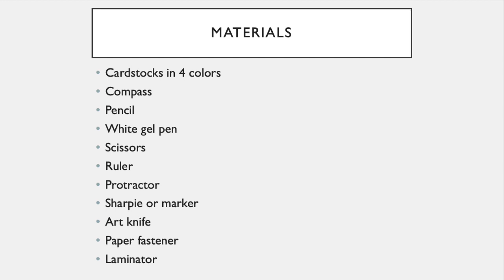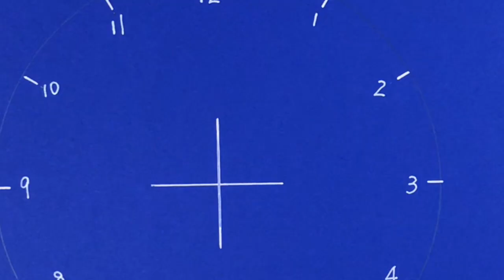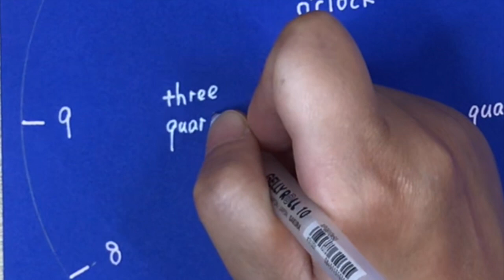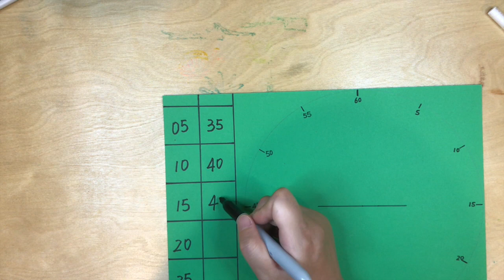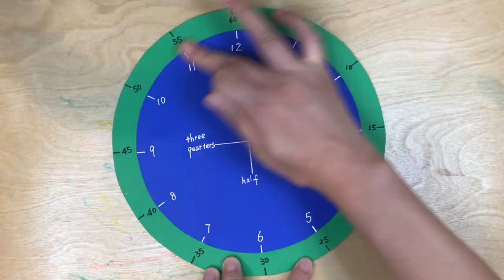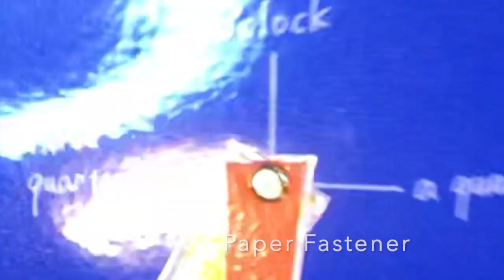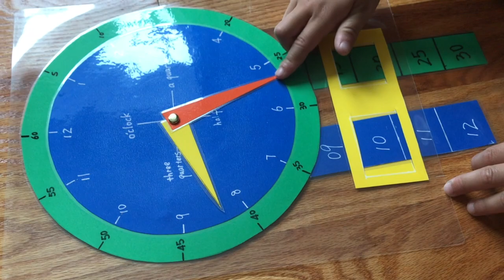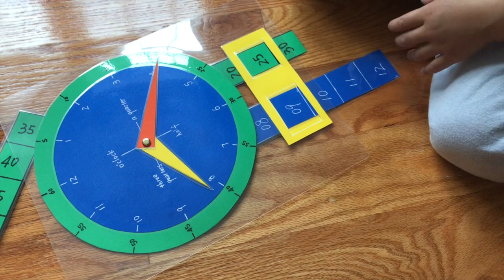DIY Educational Clock| How to Make Learning Clock| Kid Learn How to Tell Time| Teach Kids Read Clock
I did this learning clock with my 5-year-old. It was a challenging project for a kindergartener/ PreK-er, but he had a blast learning to use these tools and was very proud of the work he made. This time learning clock comes with a traditional clock and a digital one. As you can see from the video, he learned to read the clocks in both forms. It is a useful tool for kids to learn to tell time.

Cardstocks in 4 colors
Compass
Pencil
White gel pen
Scissors
Ruler
Protractor
Sharpie or marker
Art knife
Paper fastener

I got challenged on why I am teaching how to read an analog clock to my child in a digital age. My initial thinking is "well, because this is how I was raised and analog clock is still widely used". But this response on Reddit blew my mind, and I would like to share with you:

"Dealing with analog clocks is an entry point for multiplication, division, and scale conversions, as well as dealing with systems that don't follow the rules of Base 10 number systems or converting between two systems (which, to be fair, is a concept that will be baking in their head until late middle school or early high school). It also reinforces several principles of number sense, visualization, and factions. It comports with how we normally learn the names of numbers in English (1-12 have special names, but above 13 you can usually find a "trick"). Also consider the knock-on effects of being able to visualize time passage and it's applications toward prioritization, time management, and estimation.

Making it easy to spout off the time by reading the digits in order isn't helpful for most of these. "Reading" a clock is the bare minimum you get from digital. It doesn't help you understand how long it takes to get somewhere and when we need to leave. You can teach the equations, but you can also let them visualize the changes to the clock in analog and make calculations that way. All in all, teaching these things is simply teaching flexibility.

But let's be honest here... everyone is going to have to collectively decide analog clocks are useless at the same time before it's not an embarrassment to not be capable of reading them. And then, why not just change the whole clock system to be Base 10 already. (I'm an IT professional, and I know EXACTLY why we don't want to change that...)"

我开了一个火花思维的团，跟官网一样的价格、内容和售后，但是会多十几节 AI 课，微信 Yimin_iris

DIY Teaching Time Clock for Kids | How to Make Learning Clock for Kids  | Teach Kids How to Read Clock | Teach Kids Learn How to Tell Time | DIY Learning Clock for Kindergarteners | DIY Educational Clock